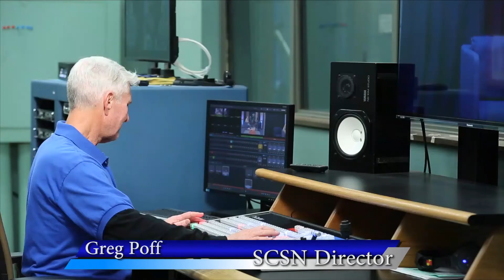The Importance of Reading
Solano students, Loren Tolley and Jeris Mickens, along with Journalism Professor Gabrielle Saveri, discuss the importance of reading.